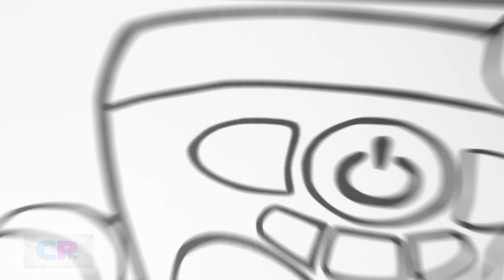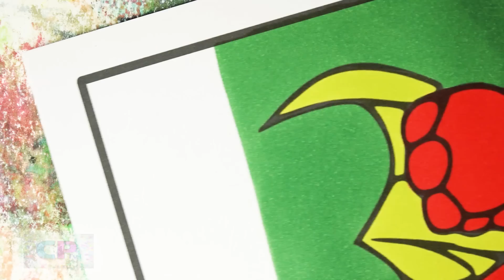SuperZings Coloring Pages/Zapper from SuperZings/Cartoon - On & On (feat. Daniel Levi)[NCS Release]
Music:
3rd Prototype - Renegade (feat. Harley Bird & Valentina Franco) [NCS Release]